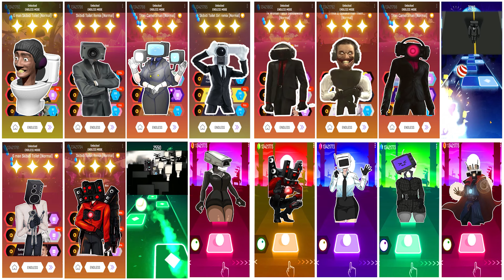Skibidi Toilet Songs 🎶 ALL VIDEO MEGAMIX 🆚 Jetpack Mutant 🆚 Black Speakerman (Skibidi Toilet 64)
Tiles Hop DANCE Battle! 🎮🕺

When creating such videos I first I find non-copyrighted pictures similar to the characters that I use in my videos, then I open the editing program and create content so that viewers can enjoy the new content. It takes about 6 hours to create these videos so that my viewers can feel the difference between the original video and the video I created. ❗️ I would also like to point out, the audio and video sources in my videos were created in such a way that my viewers hears and sees the new UNIQUE content that they have not seen before on other channels.